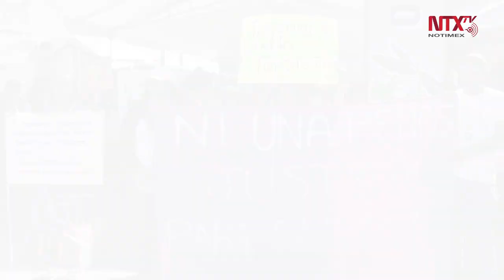Corte Informativo 18-02-2020